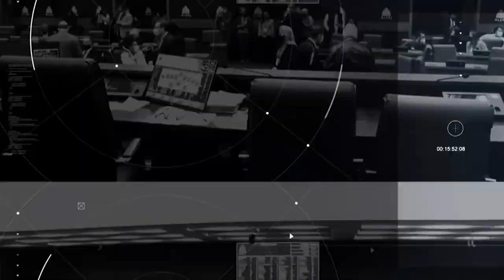Plenário em Questão - Quarta - 02/10/24